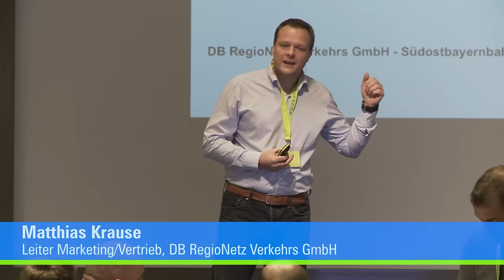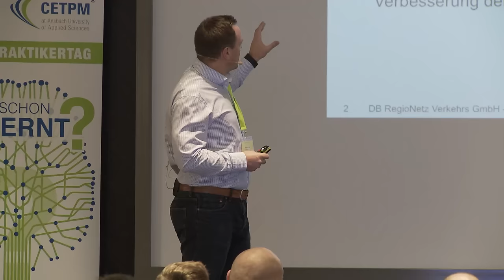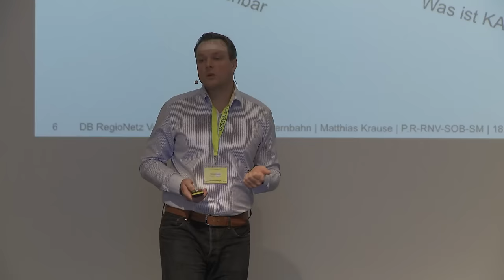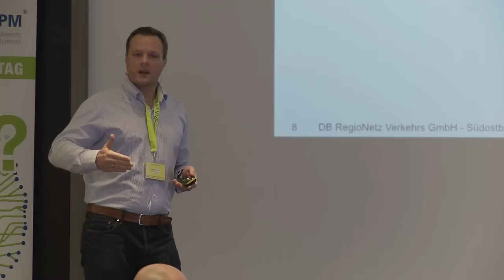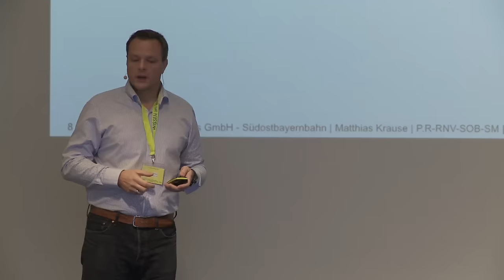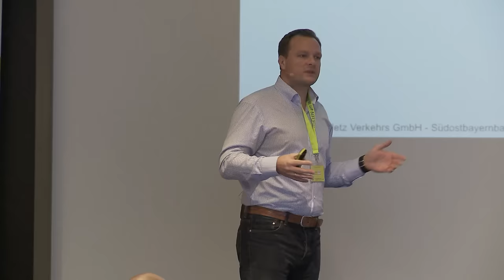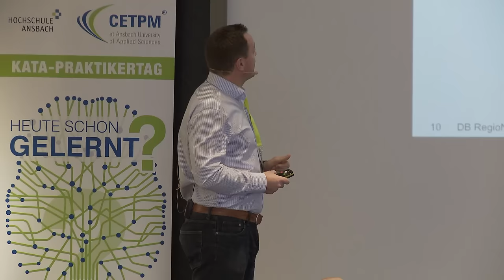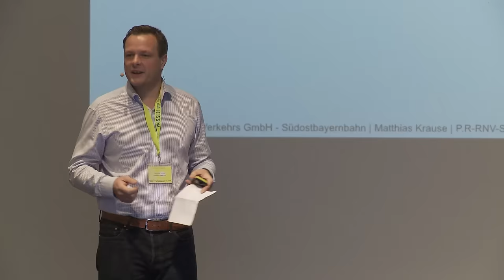Matthias Krause - KATA im Dienstleistungsbereich